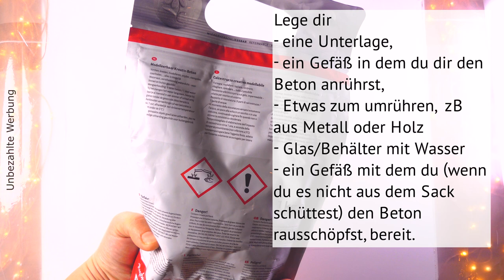Kerzen-Untersetzer aus Knetbeton - einfache DIY-Anleitung für Untersetzer im Boho-Style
Heyyyy,
wir machen heute Kerzenuntersetzer aus Knetbeton! Viel Spaß beim Nachbasteln!